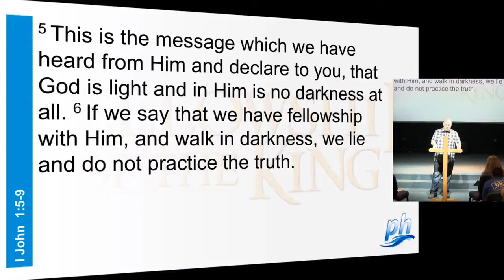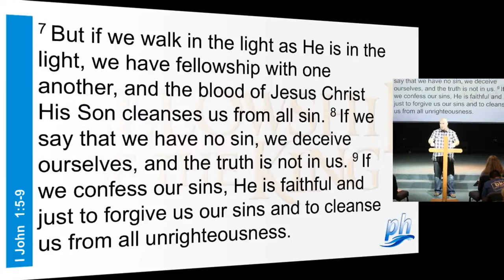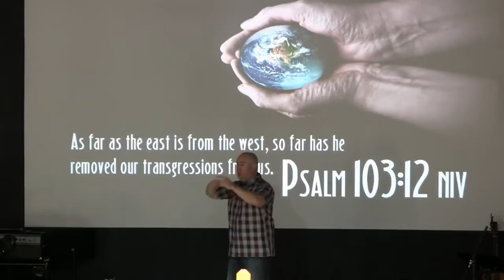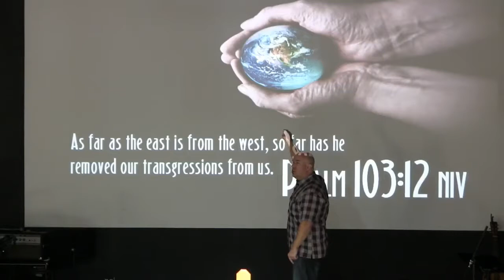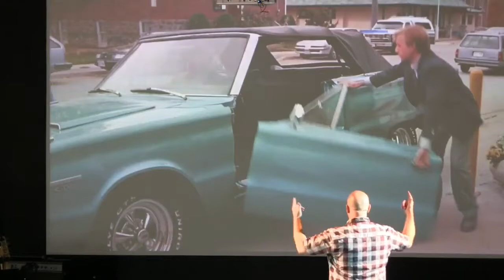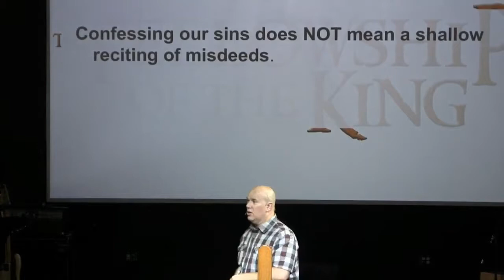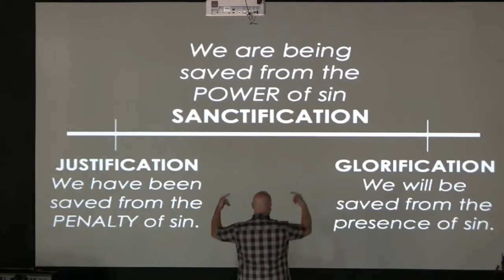October 22, 2017: "The Fellowship of the King" - by Matt Mitchell